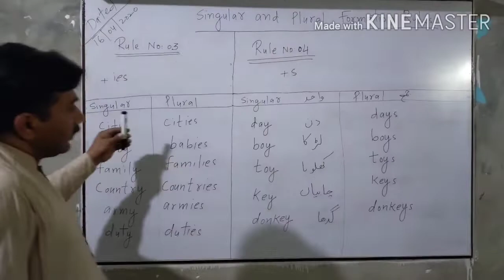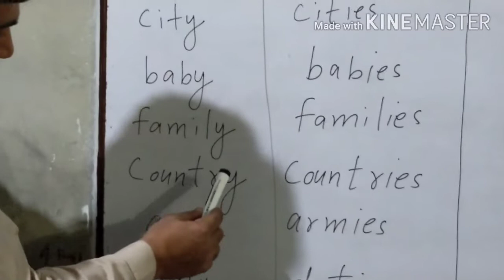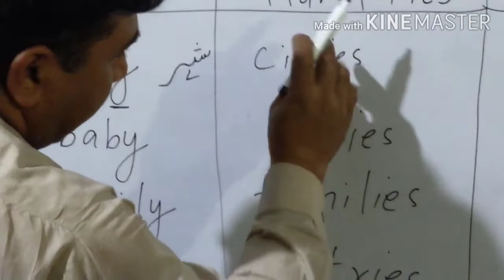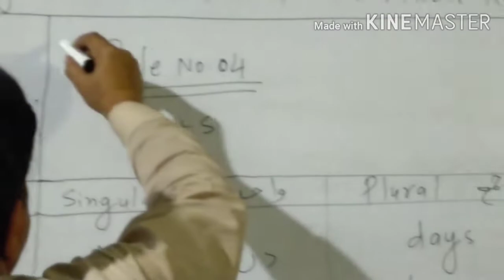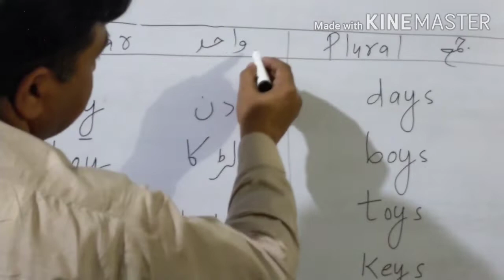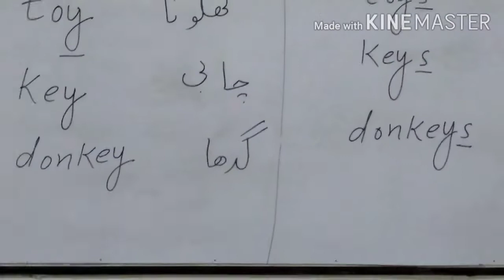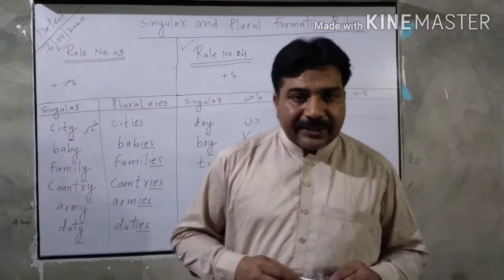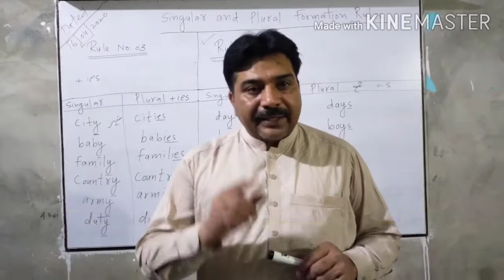Formation of Singular and Plural in Examples and use Numbers of nouns.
Learning online English Grammar in Urdu or Hindi step by step Parts of speech its kinds in noun formation of Singular and plural and Masculine and feminine in noun.Hello friends welcome to Sir Qadeer  Online .learning Parts of speech Rule of singular and Plural Class  in this video we will learn correct use of singular and plural in English  grammar.These rules are mist important for basic to advance English Grammar.Singular mean one or single and plural mean more than two.For speaking and writing correct English we must know how to make singular and plural .Rule No.01 Mostly we use 's" in the end of singular to make plural  like book to books and cat to cats  Rule No.02 if in the end of singular noun ch, sh, x ,s, o or z than we usually use" es" to make plural.Rule No.03 we use "ies" if there is y in the end of singular and before ,y, there is a consonant.Rule No.04 if the last letter is "y" of any noun and before "y" there is a vowel than we use only" s" to make plural like boy to boys and key to keys etc.Ruke No.05 if any noun has" f" or fe" in the end of singular word we usually use" ves" to make plural. we discuss common mistake in singular and plural noun.you can find other related videos on Sir QadeerEnglish grammar

Grammar lessons

English language

Learn English

Grammar rules

Sentence structure

Verb tenses

Subject-verb agreement

Punctuation

Sentence types (declarative, interrogative, imperative, exclamatory)

Pluralization and singularization

Comparative and superlative forms

Modal verbs

Phrasal verbs

Conditional sentences

Relative clauses

Indirect questions

English exercises

If you're looking to create content for an English YouTube channel related to parts of speech, here are some keywords and topics you can consider:

Noun: Types of Nouns, Singular and Plural Nouns, Common and Proper Nouns, Abstract Nouns, Countable and Uncountable Nouns.

Pronoun: Personal Pronouns, Demonstrative Pronouns, Indefinite Pronouns, Relative Pronouns, Reflexive Pronouns.

Verb: Types of Verbs (Action, Linking, Helping), Regular and Irregular Verbs, Verb Tenses, Present Simple, Present Continuous, Past Simple, Past Continuous, Future Simple, Gerunds, Infinitives.

Adjective: Descriptive Adjectives, Comparative and Superlative Adjectives, Order of Adjectives, Demonstrative Adjectives.

Adverb: Types of Adverbs (Manner, Time, Place, Frequency), Comparative and Superlative Adverbs, Adverbial Phrases.

Preposition: Common Prepositions, Prepositional Phrases, Prepositions of Time, Prepositions of Place, Prepositions of Movement.

Conjunction: Coordinating Conjunctions, Subordinating Conjunctions, Correlative Conjunctions.

Interjection: Common Interjections, Expressions of Surprise, Joy, Pain, etc.

Sentence Structure: Subject and Predicate, Simple Sentences, Compound Sentences, Complex Sentences.

Active and Passive Voice: Explanation and Examples.

Articles: Definite and Indefinite Articles.

Punctuation: Periods, Question Marks, Exclamation Marks, Commas, Apostrophes.

Word Order: Subject-Verb-Object (SVO), Verb-Subject-Object (VSO), Subject-Object-Verb (SOV), etc